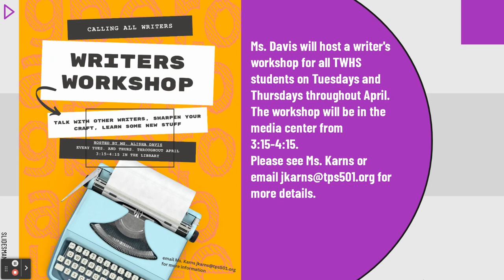Topeka West Today | April 27, 2023